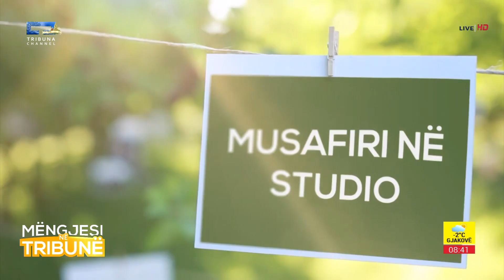Mysafiri ne Studio - Don Lush Gjergji